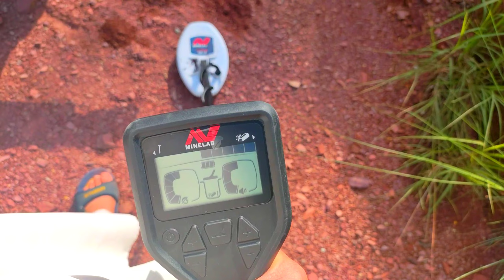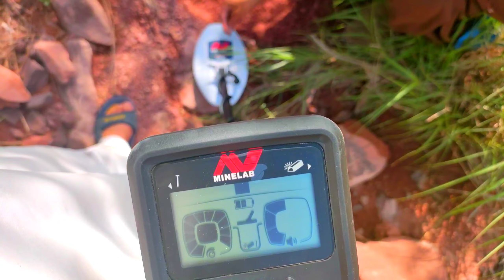Found a coin Greek kingdom/ gold monster 1000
Gold monster 1000 today practically check and found a coin Greek kingdom اج ہم نے مشین کو استعمال کیا اور ہمیں ایک سکہ ملا جو کہ
بہت پرانی ہے یعنی یونان کے بادشاہت کے زمانے کا ۔